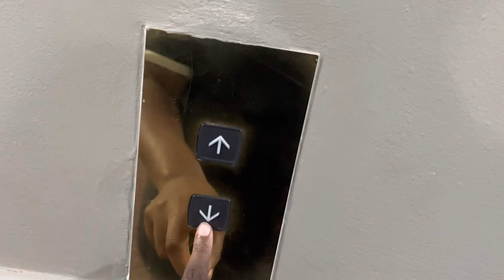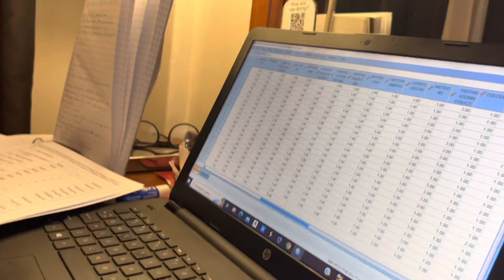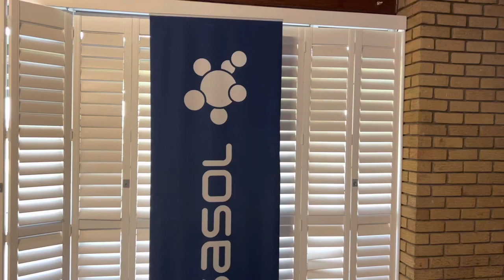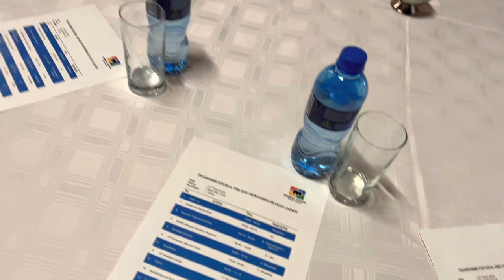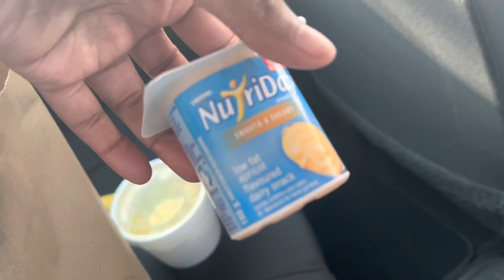Vlog| Balancing Work and School| What a beautiful accommodation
Hello family

In this vlog we balance work and school ke bo baby, we go all the way to Mpumalanga @Graceland